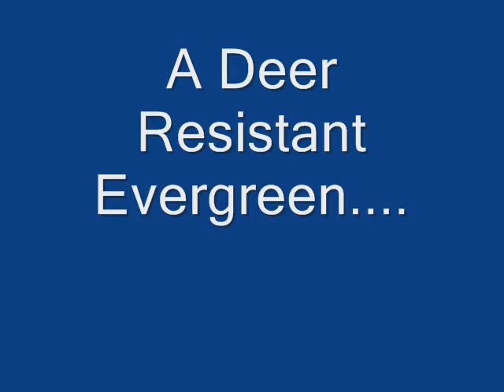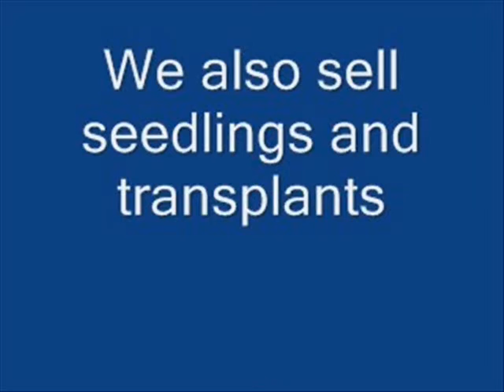666 Skip Laurels Doylestown Pa Grower